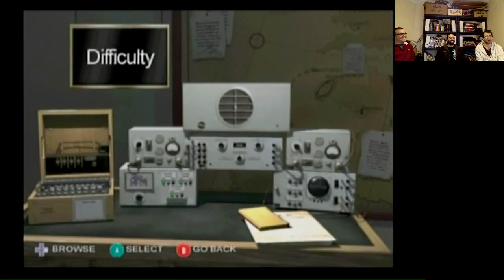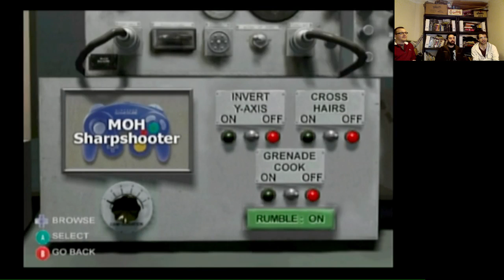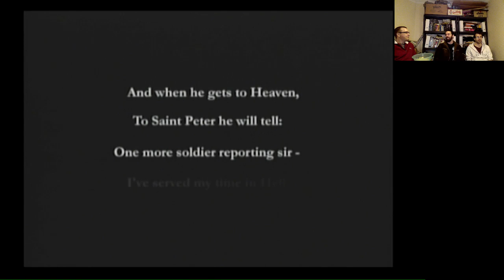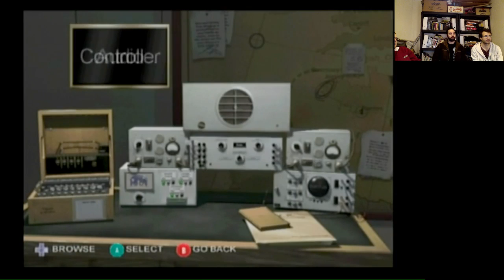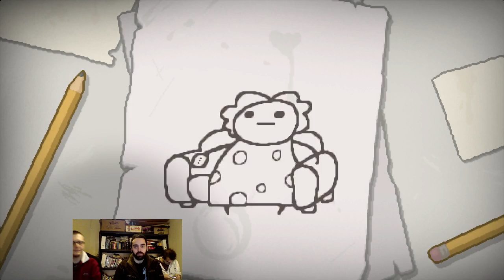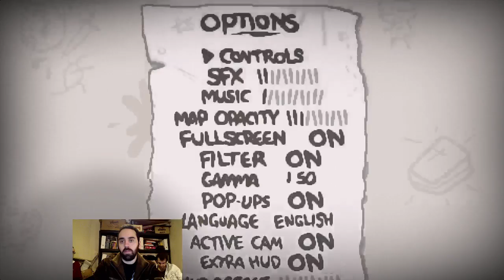A challenger appears... DKBoi! Also featuring Quetz & Niven (Melee, Medal of Honor & Isaac stream)